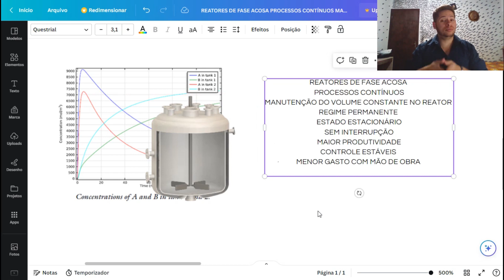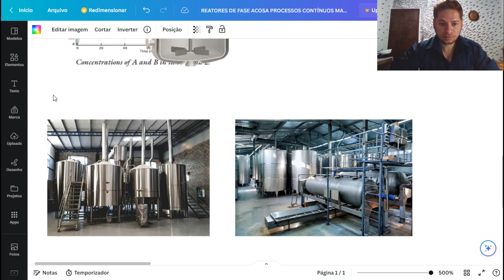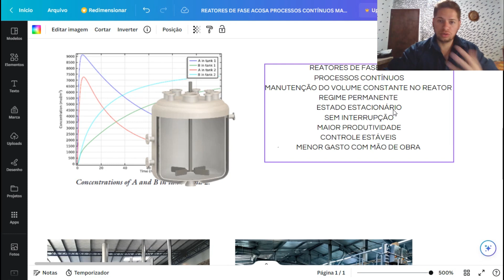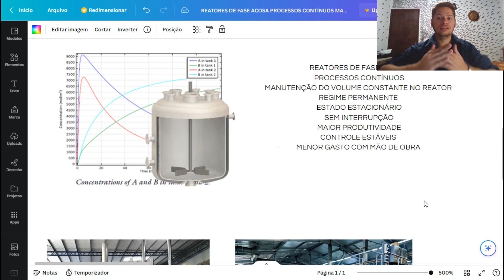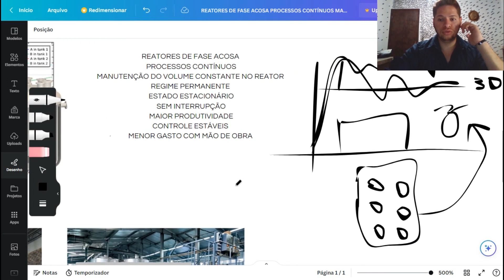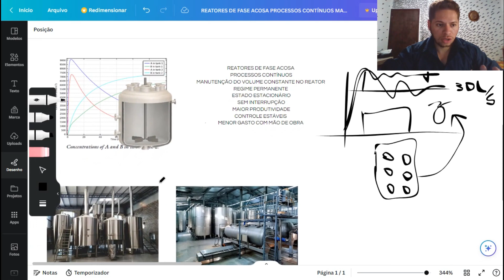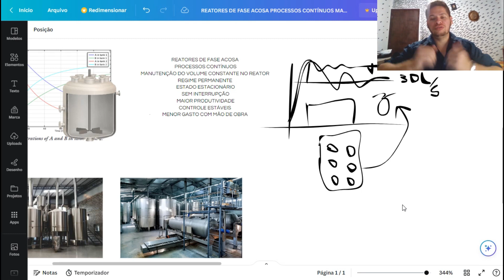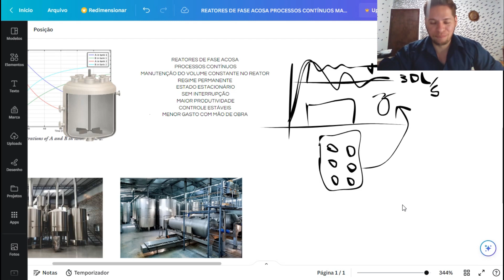Biorreator - Produção Contínua - Análise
Fala meus queridos belezaaaa ? hoje vamos dar uma olhada como funciona um biorreator de produção contínua. Bora lá !